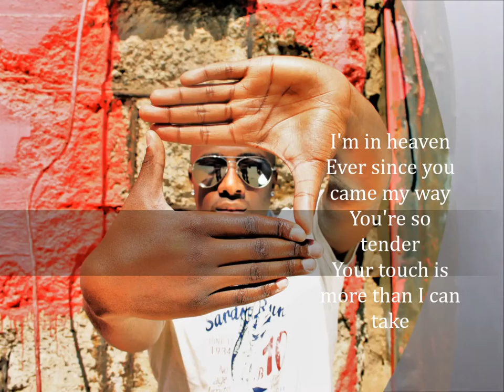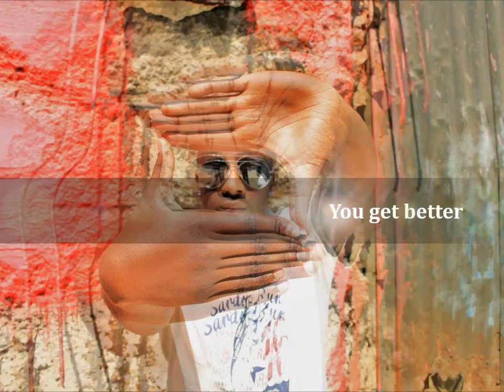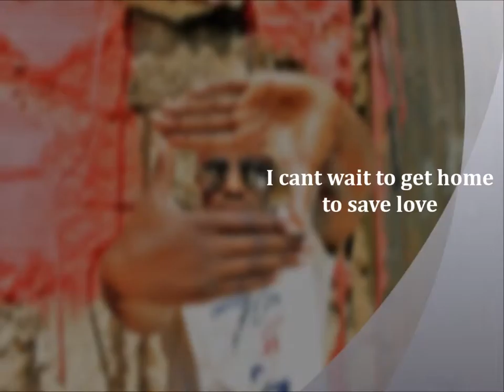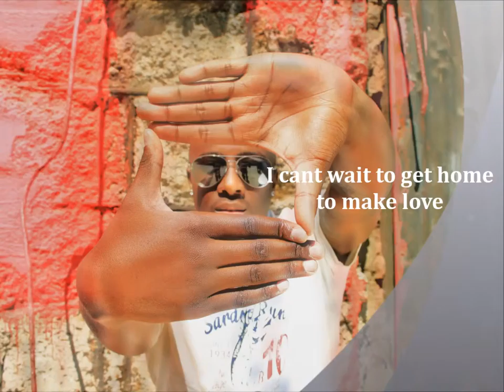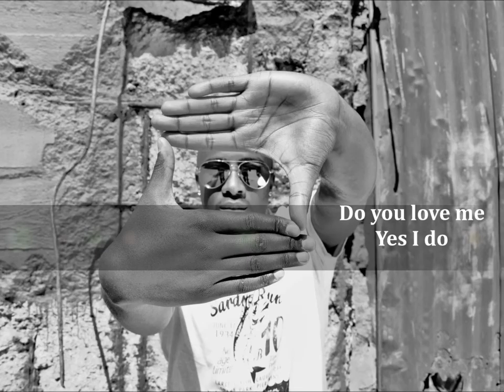Keith M. - Yes I do - Lyrics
This is the lyric video to my 1st single - "Yes I do" - Available for download